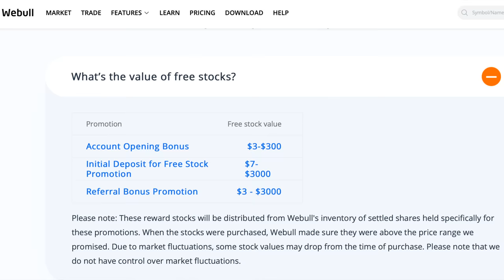Upgrading from EB2 to EB1? Important Tips**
Invest in Art with Masterworks.

Apple Watch Ultra
Apple Watch Series 8
Apple TV+ 4K 2022
Samsung OLED TV S95B
LG C2 OLED TV

Get up to 12 free stocks valued up to $30,600 when you open and fund a new account（$0.01 deposit）